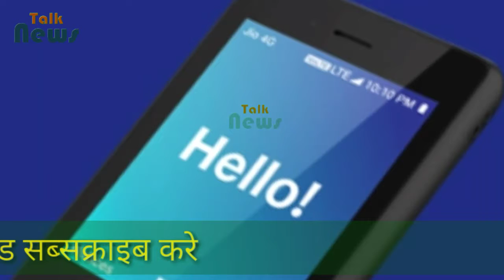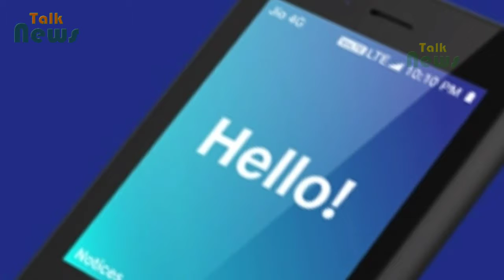किसी भी पुराने फोन के बदले 501 में ले जाएं जियो का मल्टीमीडिया फोन, ये है तरीका